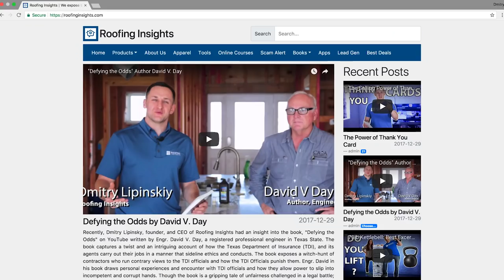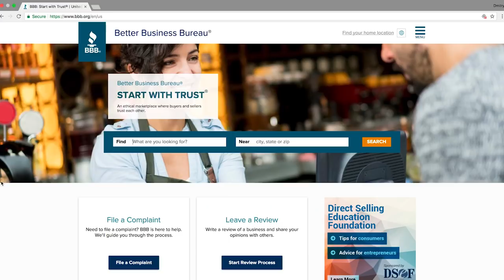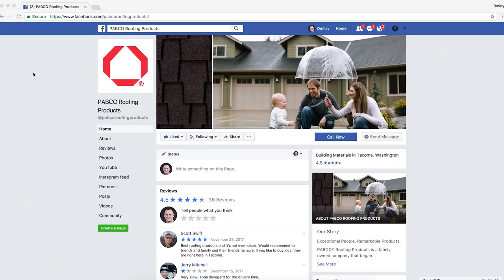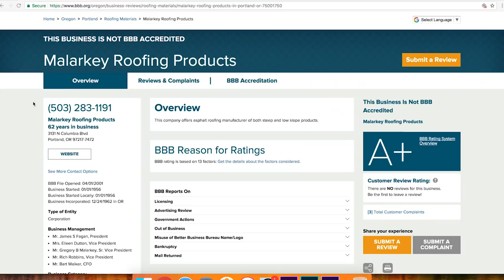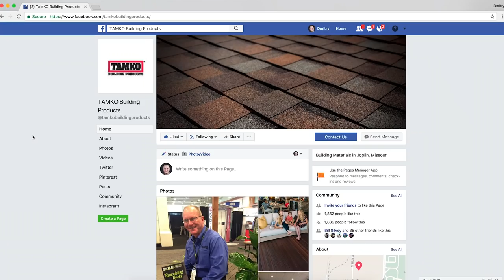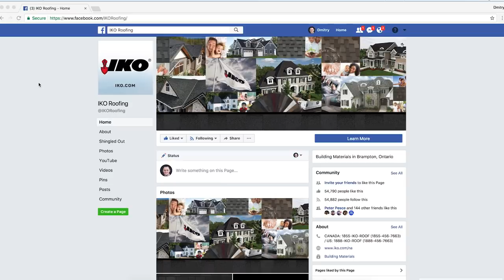Malarkey, Atlas, Tamko, IKO, Certanteed, Owens Corning, GAF, Pabco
Malarkey, Atlas, Tamko, IKO,  Certanteed, Owens Corning, GAF, Pabco Online Reputation

Who makes the best shingle?

Last week, Dmitry, the Founder, and CEO of Roofing Insights embarked on a finding mission on who makes the best shingle in the market in  2017. On the review table, there are Malarkey's Vista, Iko's Cambridge True, Certainteed's Landmark, Tamko's Heritage, Owens Corning's Duration, Atlas' Pinnacle Pristine, and Pabco's Premier shingles. Dmitry will take 2 months to review the shingles. Every week, Roofing Insights will upload a video of the comparison.

Manufacturers that are not yet on the board can still join by sending their shingle products. This week, Dmitry looks at the remarks of the accredited boards on the shingles, what the roofers are saying, and how the social media rate them.

Every company under the comparison chart has complaints, and none of them has a Five Star review, but they maintained a good review. Atlas' Pinnacle tops the competition list with a positive review of 4.6 Star on Facebook. It also banged A+ at BBB with eight positive reviews. However, Atlas has 79 complaints on BBB. Pabco's Premier Shingle follows Atlas with 4.5 Star on Facebook. It has A+ on BBB rating with no reviews at all but has one complaint on BBB. In fact, both Atlas and Pabco were bold to publish their reviews online. Others were shy. Malarkey' Vista is another strong competitor in the market.
It is an A+ BBB rated, but has no reviews on BBB. It has three complaints. Sometimes, they say no mail is good mail in America.
Similarly, CertainTeed's Landmark is A+ on BBB. It has 26 complaints and three negative reviews. On the other hand, Tamko's Heritage has B+ on BBB; it has six negative reviews and 49 complaints. Heritage has no Facebook review at all. Although Owens Corning's Duration is A+ BBB, it has 69 complaints. Duration has no Facebook review. Also, Iko's Cambridge shingle has no review on Facebook and BBB, but it has nine complaints and holds A+ BBB rating. The review simply offers an insight of how the consumer sees them. Roofing Insights understands many variables may impact the reviews such as popularity, market, and rumors. For instance, a small company may not attract as many reviews as bigger companies. But what Dmitry has done here gives an overview of consumers' opinions on the products in the market and encourage the company to do better.

Roofing Insights
The Voice of Roofing Communities

Check out these links to our gear and equipment on Amazon:

Sony a7sii E-mount Camera
Sony 24-70mm f/4 Full Frame Zoom Lens
Sigma 16mm f/1.4 DC DN Contemporary Lens
Rode Rodelink FM Wireless Lav's
Zoom H1n Handy Recorder
Rode NT1A Vocal Condenser Microphone
SlingStudio Hub - HD Video Switcher for Multi-Camera Production, and Live Streaming
SlingStudio CameraLink
LaCie Rugged 2TB Harddrive
DJI Mavic Pro Drone